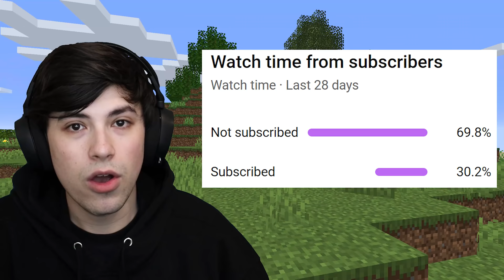Minecraft, But My Friend Is A Bee...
I turned my friend into a Minecraft bee! He had to be by my side and help me fend off mobs attacking me but he could not break or place blocks. This was crazy fun...

Dream: @dream

This is a new Minecraft but, 1.14/1.15/1.16/1.17/1.18 challenge that we have decided to try.

Not Minecraft, But Water Rises or Minecraft, But Lava Rises, or a speed run / speed runner of Minecraft against a killer / assassin